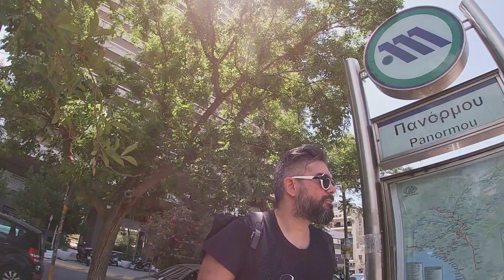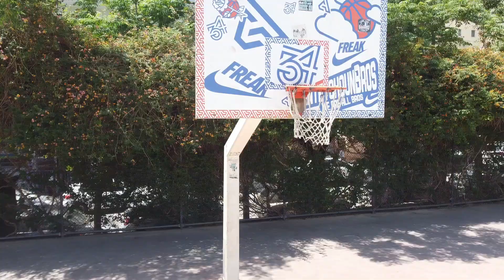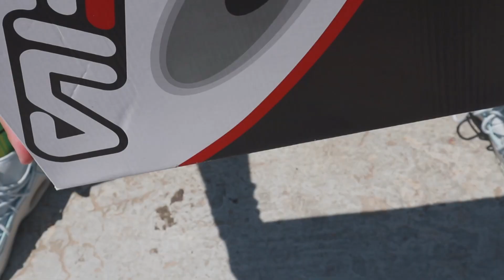Grant Hill3 στο Γήπεδο Μπάσκετ των Αμπελοκήπων!